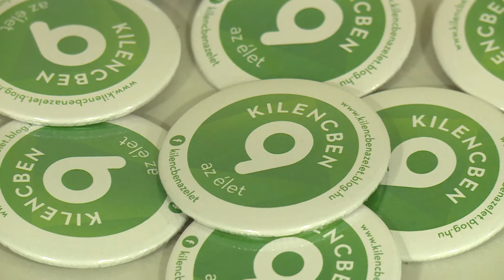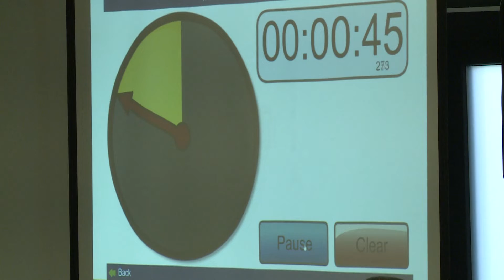9.Tv - Ferencvárosi előválasztási vita